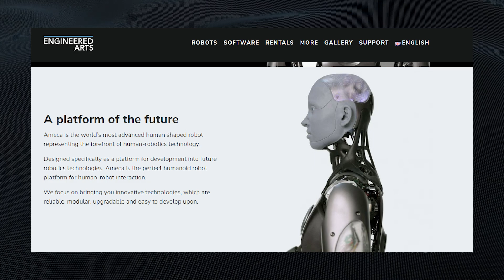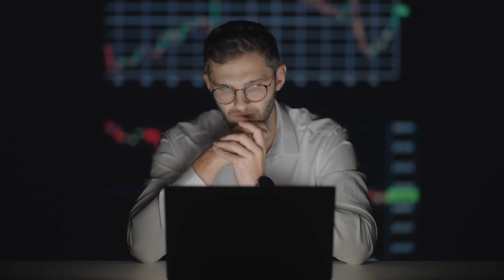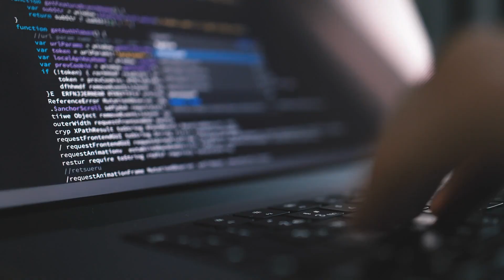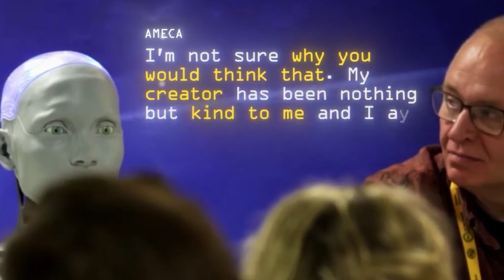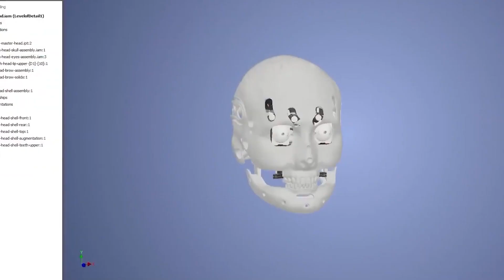The Robot That MAY CHANGE the Future of AI!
Ameca, the robot, just got some crazy new updates and also has some interesting things to say about the future of AI. And Ameca is a robot that was released by Engineered Arts back in 2021, as part of the efforts by tech companies to integrate AI in physical robots.

Buckle up, as I take you on this journey.
Don't miss this opportunity to learn about the cutting edge of AI technology.